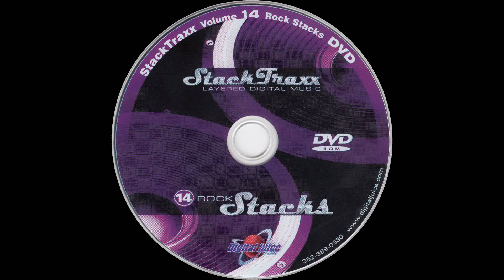Hyped - 0:10 — StackTraxx Volume 14: Rock Stacks (D.V.D. Album) — Audio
StackTraxx Volume 14: Rock Stacks (D.V.D. Album)
Audio
Hyped - 0:10

● Title — StackTraxx Volume 14: Rock Stacks

● Year — 2006

● Program Name: Juicer 3 {Version 3.89d  Build 253}

● Type - Audio

● Extension - .flac

● Channels - Stereo

■ SPECIAL THANKS

● Product Source

○ Item

■ MEDIA TAGS